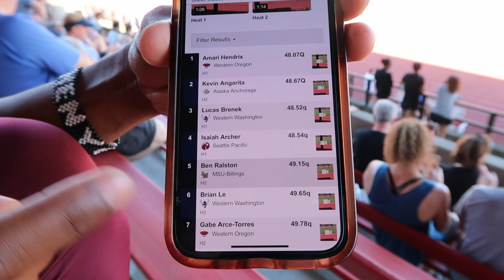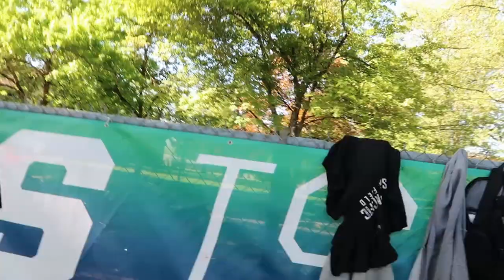OUTDOOR GNAC CHAMPIONSHIPS PART 1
Part 1 of the last meet of the season! We pulled up to Western Oregon for this one and had a great time competing. This is only part 1 though! Part 2 drops on FRIDAY!

Full meet results: will post link on pt2 video